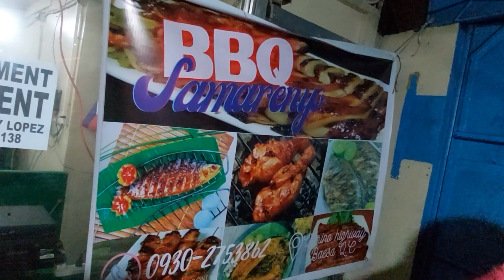Edmar Waray Motovlog(PINOY STYLE PORK BARBECUE MASARAP HAHANAP-HANAPIN MO.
QUIRINO HIGHWAY BAESA QUEZON CITY